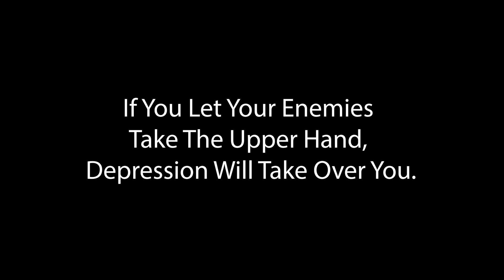Six Shot Story Project - The Failure Of An Imperial Stormtrooper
This was a final project for my media classes this semester. A buddy of mine Coleton Coffman, had the same class with me and is the person in the stormtrooper helmet. Thanks for agreeing to help, man.